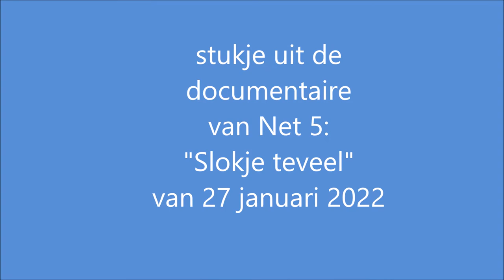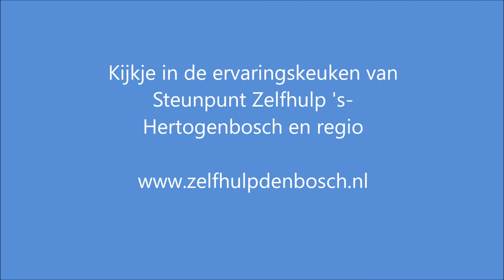Slokje teveel? Steunpunt Zelfhulp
Stukje uit de uitzending van Net5: "Slokje teveel?" van 27 januari 2022.

Na dagen van proosten aan het einde van het jaar, proberen steeds meer Nederlanders in januari niets te drinken. Aan het eind van Dry January zet dit programma alle feiten en fabels rond alcohol op een rij. Waarom vinden we drinken toch zo normaal? En waarom vinden we het zo lastig om het níet te doen? Hoe slecht is het? Of valt er juist iets voor te zeggen om wél te drinken? In 'Slokje Teveel?' bespreekt Merel Westrik het alcoholgebruik onder vrouwen.